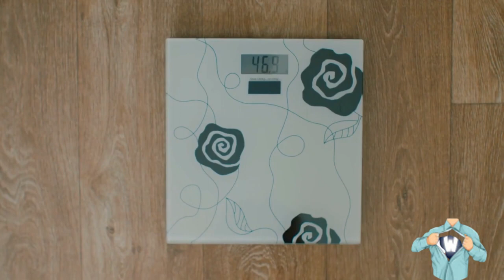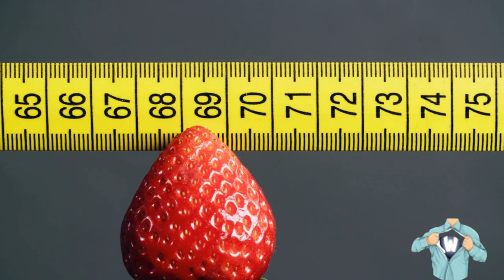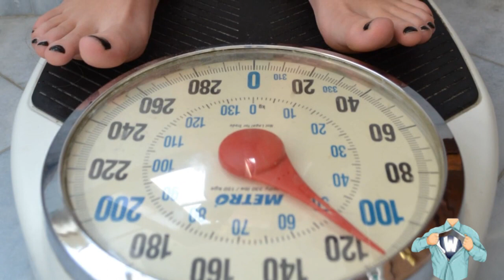EXIPURE 2023 Exipure Review BE CAREFUL! Exipure Weight Loss Supplement Exipure Reviews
EXIPURE - Exipure Review -⚠️ MAKE SURE TO SEE IT ⚠️ Exipure Weight Loss
Supplement - Exipure Reviews
Weight gain and weight loss are basically part and parcel of human life. The unexplained
weight gain can have a toll on the human body and can cause a number of health issues
like accumulation of fat cells, lower brown adipose tissue levels, stubborn fat layers,
lower body metabolism, poor brain health, stomach discomfort, etc.

Exipure is one of the 100% natural dietary supplements available online that help
promotes weight loss and eliminate stubborn body fat. It helps burn calories and reduce
stubborn fat in different regions of your body that cause unhealthy weight gain, thus
resulting in difficulty in carrying out various day-to-day functions.
It comes in the category of weight loss supplements that are easy to consume and made
up of completely natural and plant-based ingredients, unlike the other weight loss
supplements available on the market.
The Exipure formula plays a role in tackling the root cause of unhealthy and unexplained
weight gain. This root cause is neither your lack of following a workout routine nor a strict
diet. Rather, it is the levels of the brown adipose tissues in your body. This Exipure
formula thus helps promote weight loss by maintaining and regulating brown fat levels.
Exipure is a clinically tested and proven blend of 8 exotic ingredients that have
anti-inflammatory and antioxidant properties. These plant-based and pure Exipure
ingredients like holy basil, white Korean ginseng, etc., help in healthy weight loss, help
burn calories, activate the fat-burning process, eliminate fat cells in different regions,
maintain healthy blood pressure levels, help maintain a lean body, etc.
The Exipure formula helps reduce body fat by activating the process of fat-burning in
your brown fat cells, thus promoting healthy fat loss without the use of any chemicals or
stimulants.

Supplement - Exipure Reviews

The working of the Exipure supplement with the help of the Exipure ingredients is very
straightforward and simple. The Exipure supplements work to boost brown adipose
tissue (BAT) in your body which is responsible for inducing weight loss and calorie burn.
The fat brown burn helps in healthy weight management by burning more calories.
Several scientists have researched and studied that the white fat in the human body
leads to the storage of extra pounds. The Exipure ingredients help in converting this
white fat into brown fat within a period of a few weeks only. The brown adipose tissue
maintains and stores a good amount of brown fat in the human body. This also helps
keep the body warm by maintaining the body temperature in a colder environment.